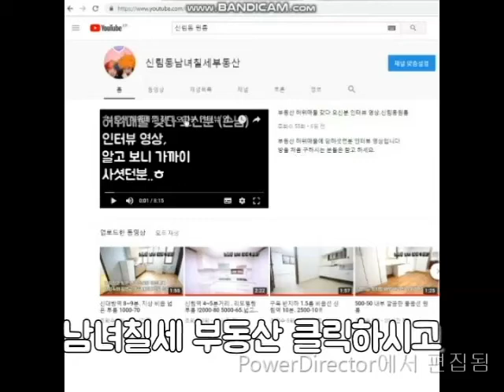신림역5~6번 출구 신축 첫입주 1.5룸 2000-70